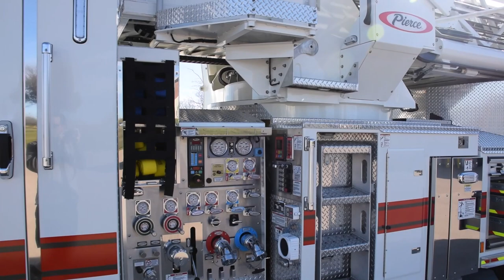Truck Walk-Around: Granbury's Pierce 100' Mid Mount Aerial Tower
The Granbury Vol. Fire Department has taken delivery of their new Tower 1!

• Pierce Ascendant 100' Mid-Mount Aerial Tower
• Pierce Velocity 70" cab with flat top
• Detroit Diesel DD13 525hp engine
• TAK-4 independent front suspension
• 300 gallon water tank
• Waterous 2000 GPM pump
• Husky 12 foam system
• 20 gallon foam cell
• Custom compartmentation with slide out trays and swing-out tool boards

Thank you Granbury VFD for continually choosing Pierce Mfg and Siddons-Martin Emergency Group!

The Pierce Ascendant 100' Mid-Mount Aerial Tower is a revolutionary aerial that is shorter and smaller than traditionally built mid-mount and rear-mount platforms. Watch this walk-around video for more information on the Mid-Mount

If your department is interested in a similar set up, you can contact your local Siddons-Martin sales representative, or email , and reference job #33310.